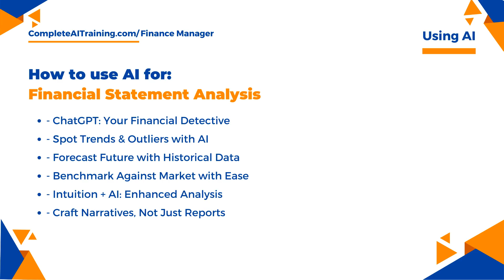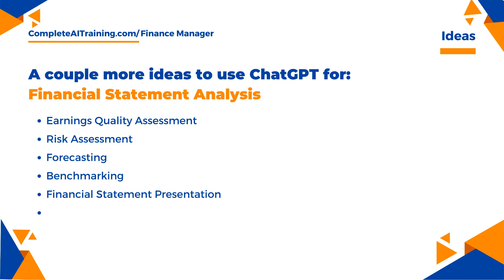Using AI for Financial Statement Analysis AI Training for Finance Managers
You can buy the full Complete AI Training for Finance
Other finance books

Welcome to our comprehensive AI Training for Finance Managers video! In this in-depth tutorial, we delve into the practical applications of Artificial Intelligence in various aspects of financial management. Whether you are a seasoned finance professional or new to the field, this video will provide you with valuable insights into how AI can revolutionize the way you handle financial tasks.

This video is a must-watch for finance managers looking to leverage AI for enhanced financial decision-making. Stay ahead of the curve in the rapidly evolving field of finance by integrating AI into your practices.